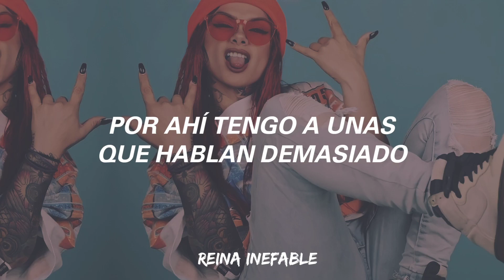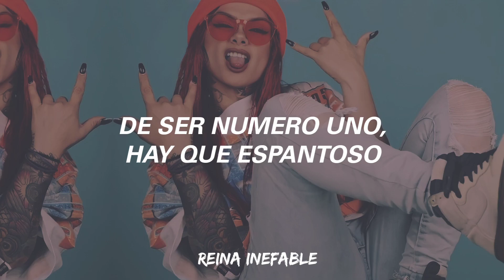Snow Tha Product - Perico (Letra)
No olvides subscribirte y activar la campana de notificaciones. Nuevos videos cada semana.